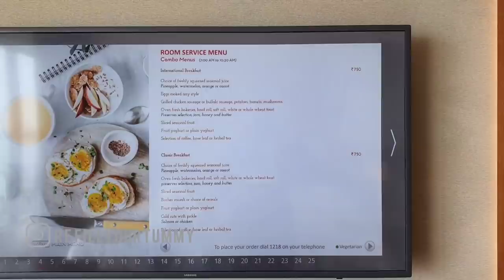A DAY AT GRANDHYATT KOCHI BOLGATTY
HAD A REALLY PLEASANT STAY & DINE IN EXPERIENCE @grandhyattkochi.
CHECKED IN ROOM - VIEW TWIN ROOM
RATE - ₹12400(INCL GST) FOR 2.